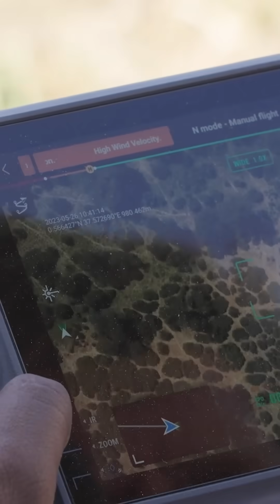CEO Ben Lamm shares his vision for the future of de-extinction science.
This is the largest investment ever in species preservation, putting Colossal alongside companies like SpaceX and OpenAI.

Scientists predict that we could lose up to 50% of all species on earth in the next 25 years. We're not going to stand by and let that happen. Follow along on our mission to make extinction a thing of the past 🧬🚀